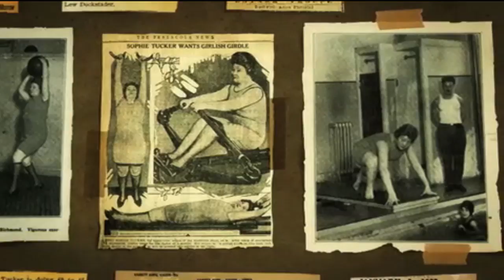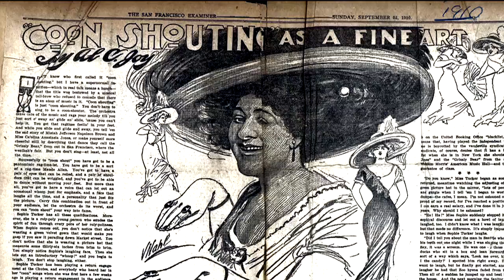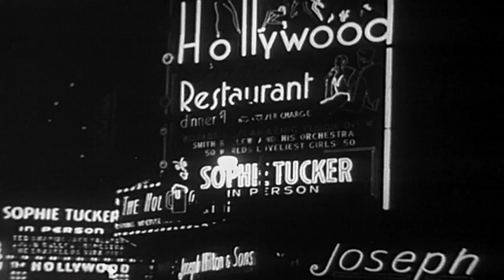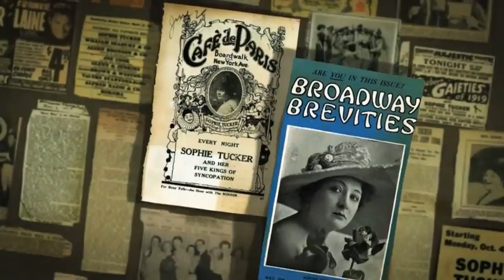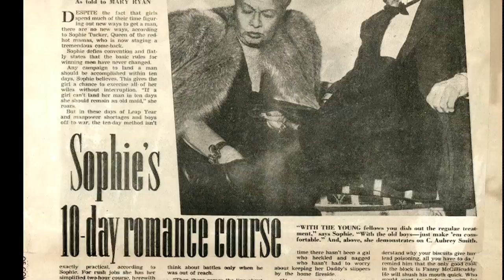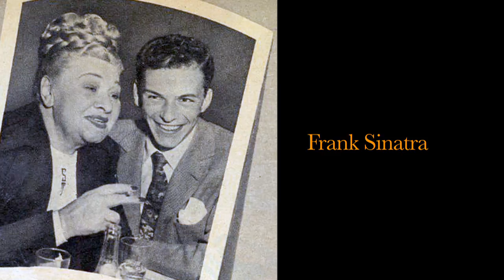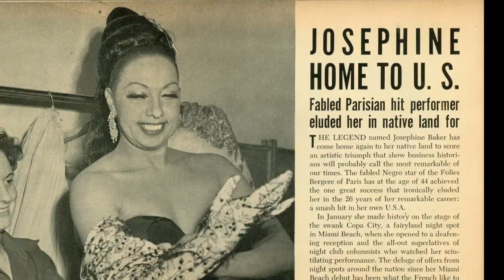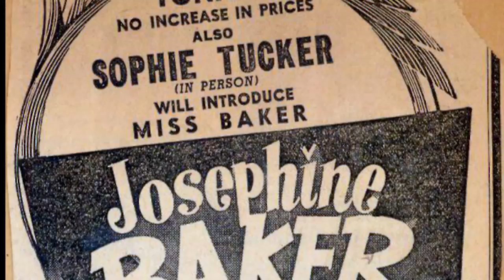The Outrageous Sophie Tucker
Very cool sizzle reel.